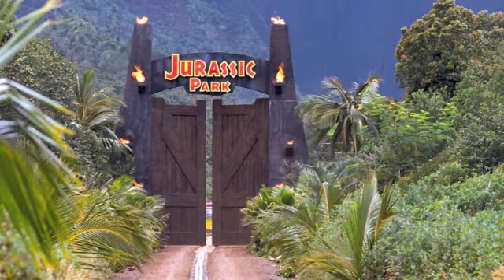VG PODCAST: S1: E18: SCI FI MOVIES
Andrew Puzak and Holden Orme of VIGILANT GEEK MEDIA discuss some of their favorite SCI-FI movies. Films discussed include ALIEN, PREDATOR, TERMINATOR, AEON FLUX, BLADERUNNER, PROMETHEUS, JUPITER ASCENDING, THE MATRIX, ROBOCOP, KRULL, DEMOLITION MAN, AVATAR, 2001 A SPACE ODYSSEY and much, much more!!